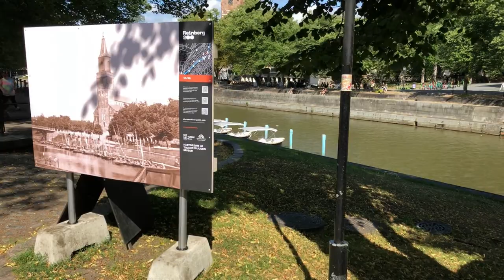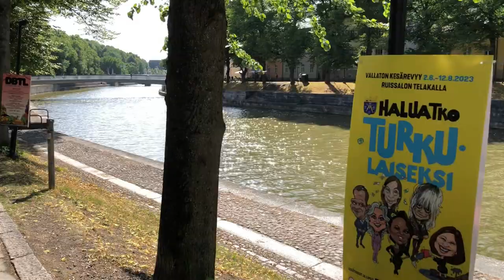Walking tour in the old town of Turku, Finland - July 2023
Auransilta - Läntinen Rantakatu - Vähätori - Tuomiokirkkosilta - Tuomiokirkkotori - Vanha Suurtori - Luostarin Välikatu - Itäinen Rantakatu - Auransilta